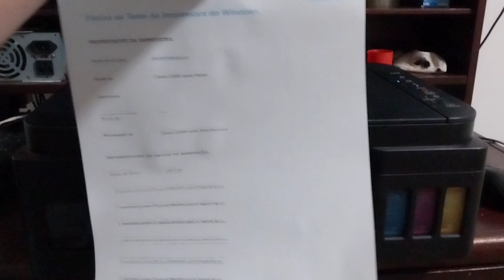Achei impressora no Lixo - Impressora Canon no Lixo - Canon G3100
Felizes são os que ouvem a palavra de Deus e a guardam!
Lucas 11:28